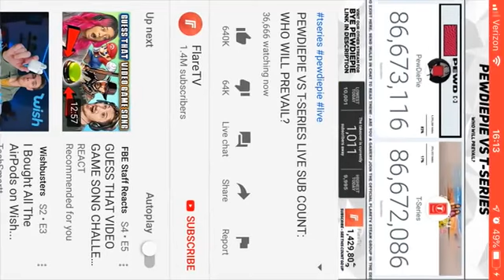T series surpassed pewdiepie yesterday for 8 mins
This was a shocking thing in midnight pewdiepie lost 20k subs
They regained it
We won finally
Most of the people still don't know it